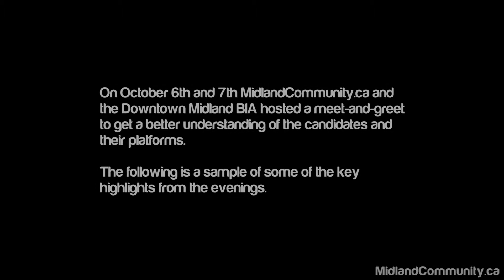Midland Candidates 2014 - highlight reel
Some highlights from the MidlandCommunity.ca and Midland BIA hosted events on October 6 and 7, 2014. Don't forget to vote on October 27th!